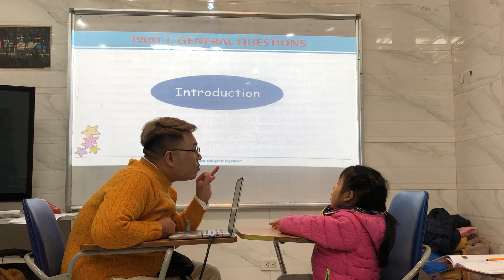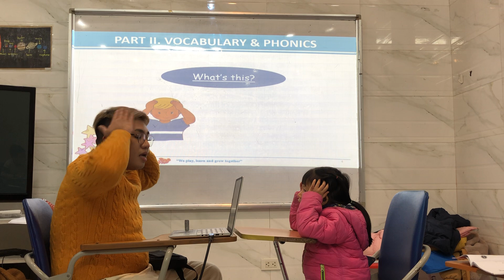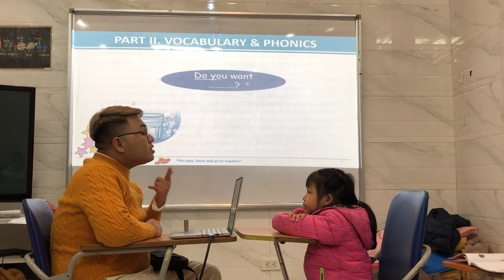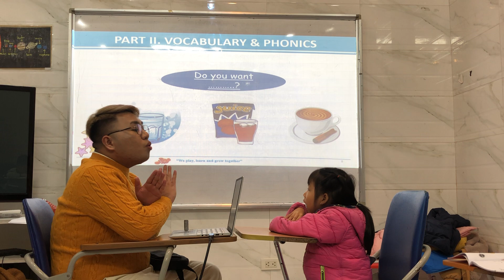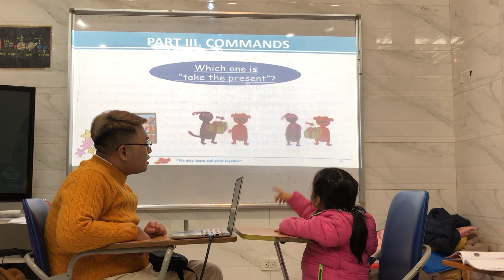Khánh Vy - T1H - Test 4 - Hệ thống Anh ngữ quốc tế Nemo - Tiếng Anh trẻ em 4-15 tuổi.